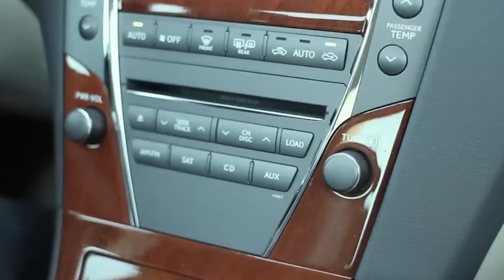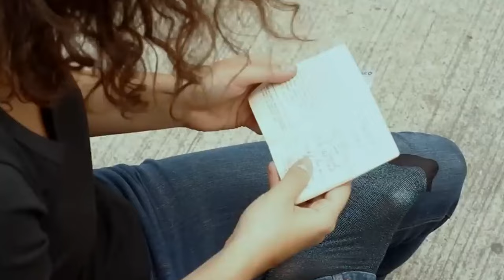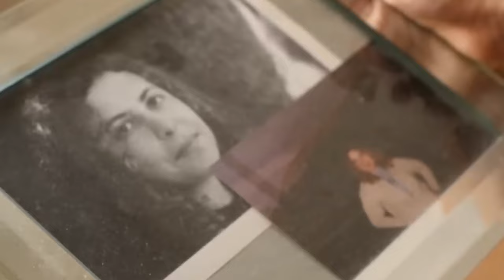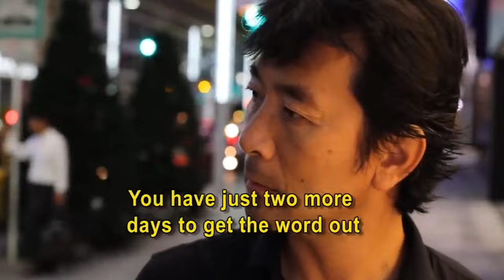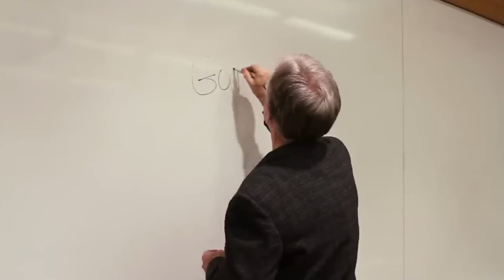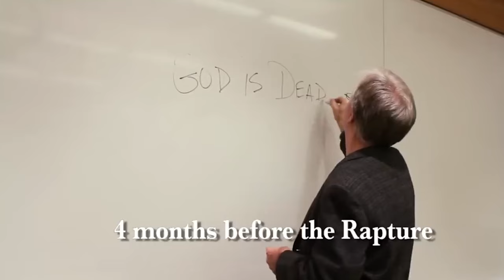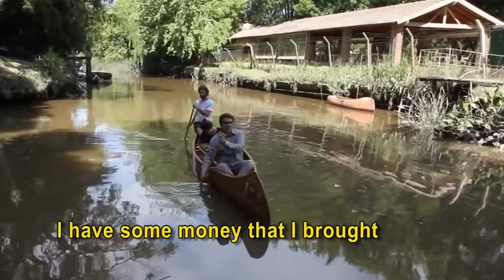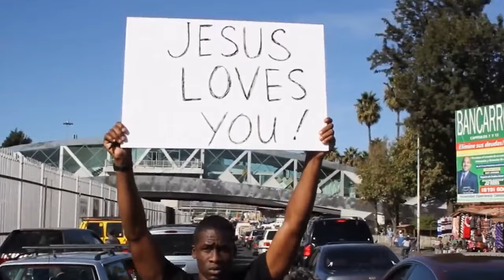The Rapture || Rapture Movies Full Movies || Christian Movies Based on True Story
The Rapture || Rapture Movies Full Movies || Christian Movies Based on True Story. After the Rapture || Over 700 Planes Have Crashed As Millions of People Vanish || Christian Movies || SoftFlix Movies

After the Rapture. Millions Have Disappeared Without Trace After the Rapture || Christian Movies Based on True Story movies recap.
Christian movies based on true stories, end time movies,
The Rapture has happened and chaos and violence is happening everywhere across the globe after millions of people have vanished. Over 700 planes have crashed and only one survivor called professor Wiseman is able to call for rescue though something terrible happens to him in one of the pacific ocean island after his plane crashed.